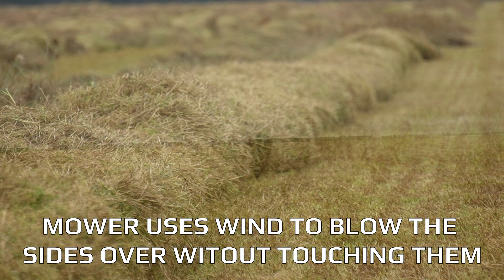Windrowing Grass Seed - John Deere Legacy Front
Windrowing Grass Seed with a Mac Don M205 Windrower & John Deere Legacy Front in Mid Canterbury New Zealand

Shorts Channel:  @AgriShorts